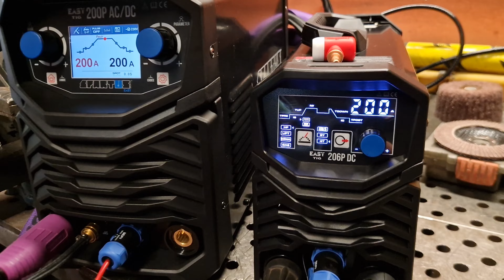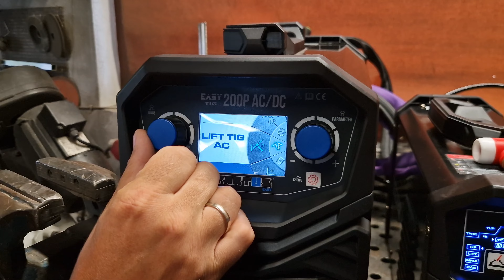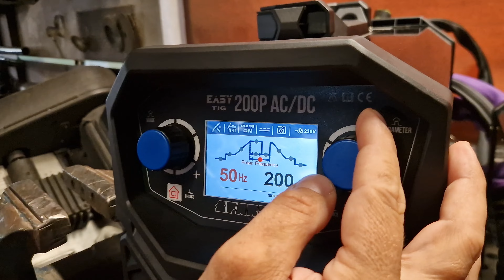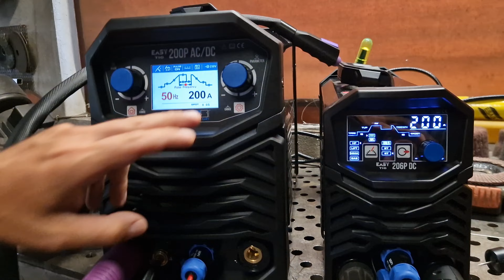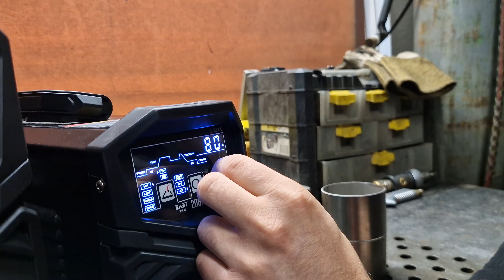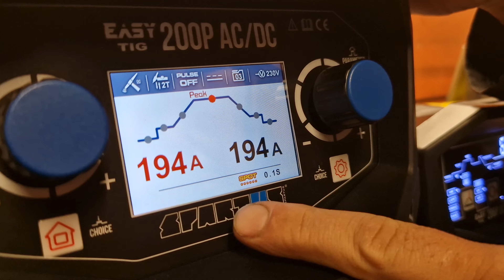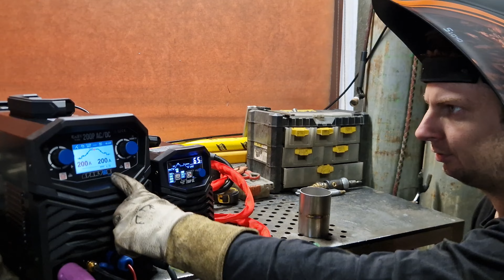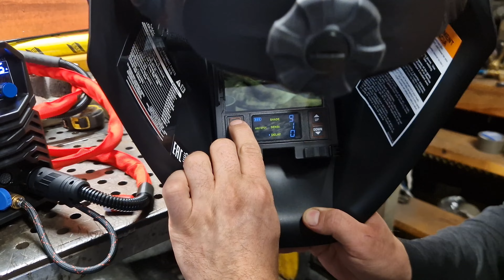Test nowych zestawów GTP od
Powodzenia "topidruty" :)